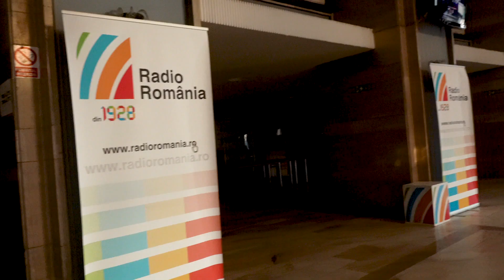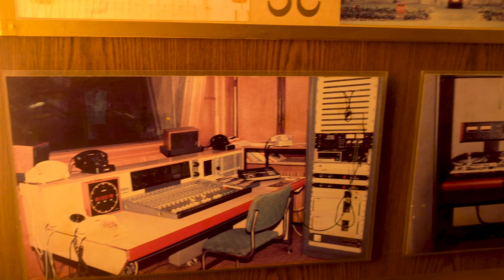INTERVIEW AT INTERNATIONAL ROMANIA RADIO, VLOG #11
I got invited to an interview at an international Romanian radio. After some some with the drone i got to experience what the inside of a Romanian radio station looks and feels like. It was a great experience, enjoy!